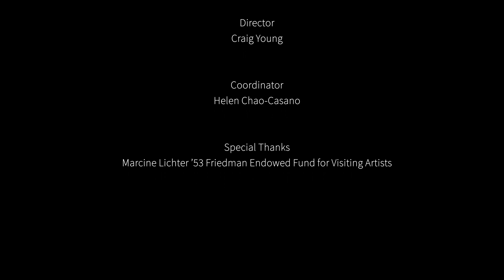'Have Yourself A Merry Little Christmas' by Punahou Symphony and Chorale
Over 70 students from the Symphony and Chorale, alumni and Punahou staff came together to perform "Have Yourself a Merry Little Christmas" and "Honolulu City Lights" for the holidays.